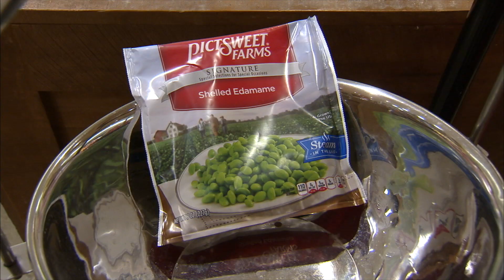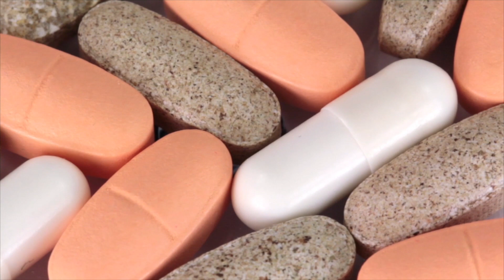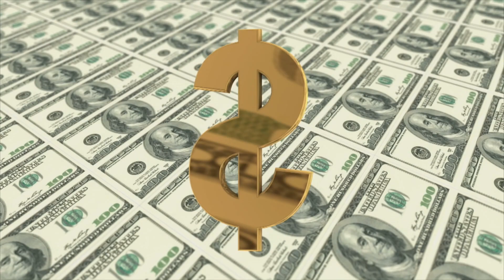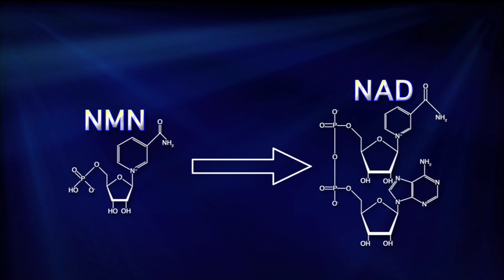Anti-Aging Compound in Human Clinical Trial: Will Boosting NMN Slow Aging?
There are all kinds of anti-aging products and supplements for sale. One hot trend is NMN supplements that are advertised by many companies at a range of affordable prices. Shin-ichiro Imai, MD, PhD, at Washington University School of Medicine in St. Louis, is a leader on NMN research. His mouse-based research indicates NMN can slow signs of aging, boost energy and rejuvenate metabolism. But when it comes to supplements on the market, Imai advised caution,  “As far as I can tell, there are only two sources on NMN which have been extensively tested in both rodents and humans." Imai is conducting a human clinical study at the School of Medicine. “We need to prove the efficacy scientifically in human clinical trial,” he said.

Kathleen Berger
Executive Producer, HEC Science & Technology